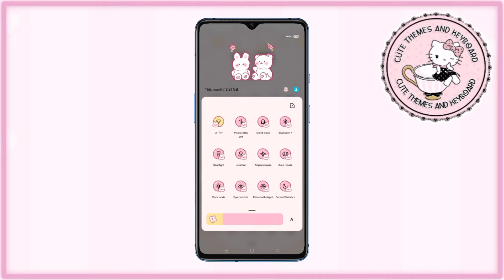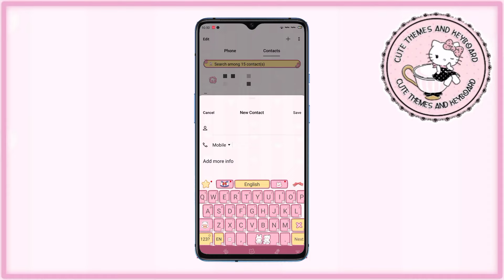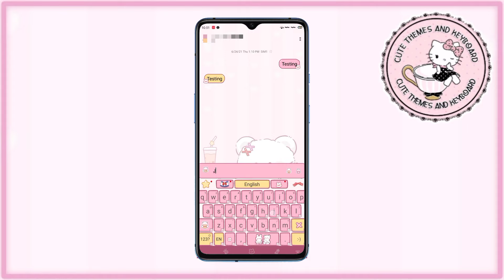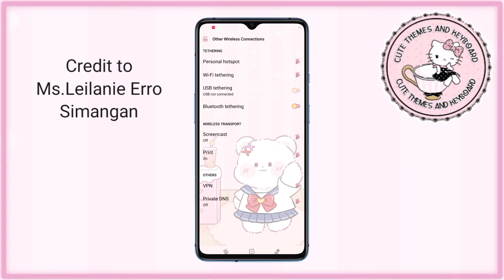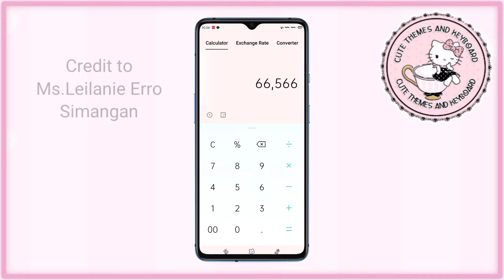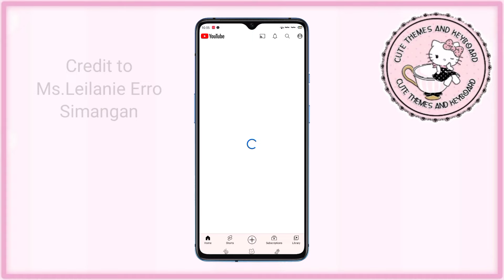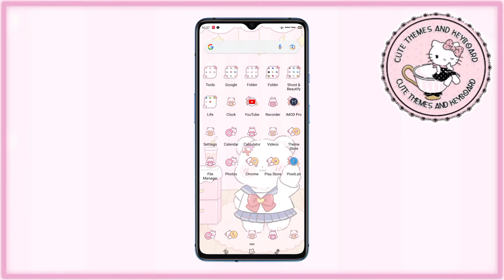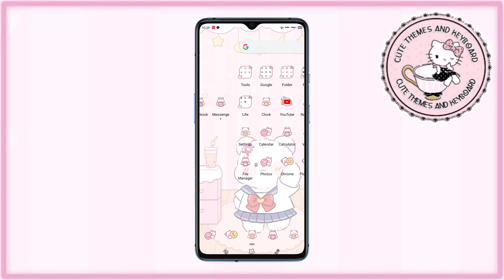CUTE DRESS UP FULLTHEME FOR OPPO/REALME ANDROID 10 SEMIFULL FOR ANDROID 11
DON'T SKIP😊

Thank you beb Leilanie Erro Simangan❤️